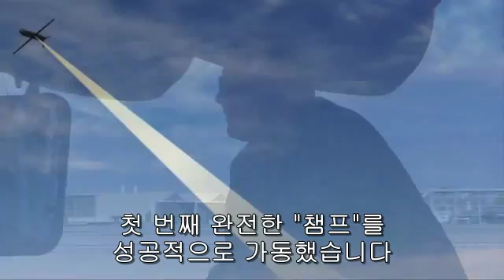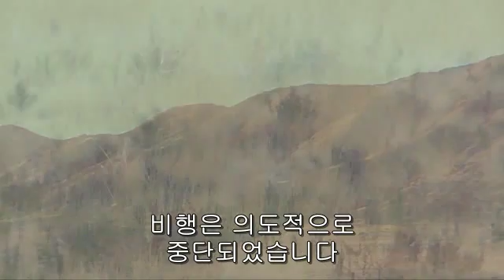Boeing CHAMP 1st Flight_(720p) 보잉 챔프 EMP 미사일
보잉사가 선보인 미사일 '챔프(CHAMP)'. '대전자 고전력 극초단파 강화 미사일 프로젝트(counter-electronics high power microwave advanced missile project)'의 약어로 강력한 EMP(전자기 펄스)를 쏘아 역내 모든 전자기기를 무력화시키는 가공할 위력의 무기이다.